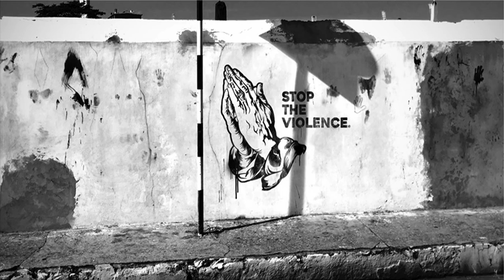Dioxx & Machel Montano - Take It Down (2017 Soca)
) | Soca News | Soca Events | Soca Music